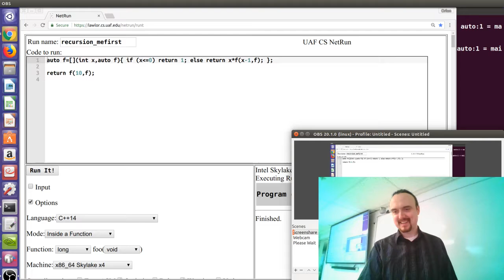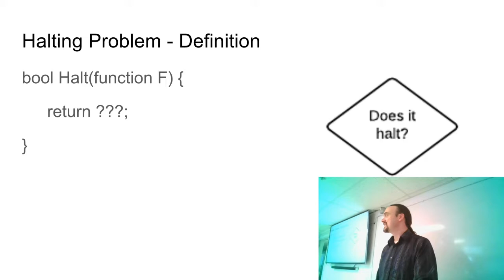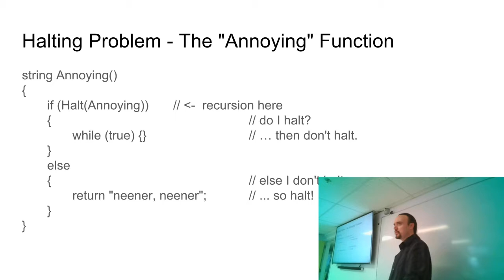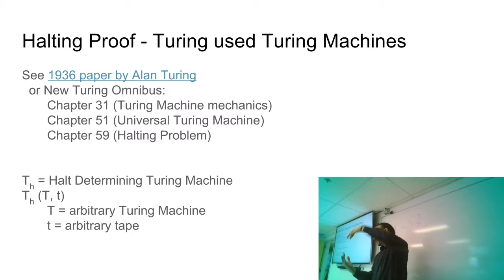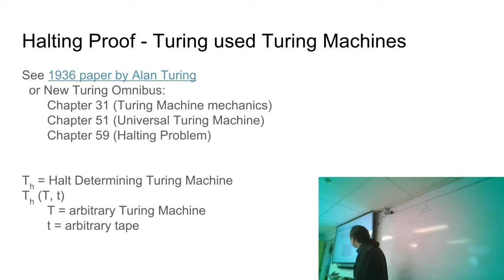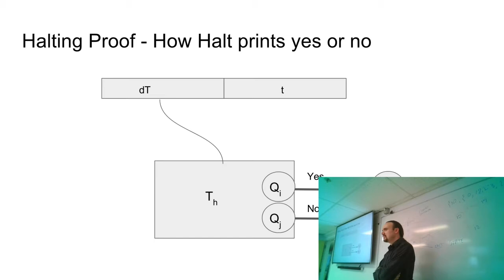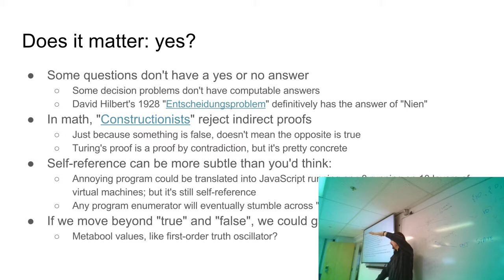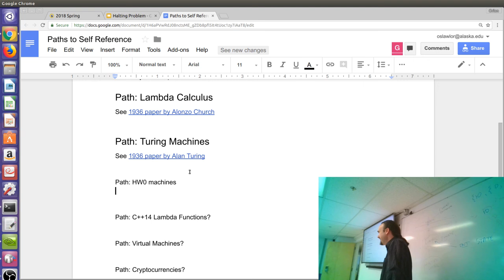CS601: The Halting Problem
Computer Science lecture on the Halting Problem, a mathematical demonstration of a decision problem that does not have a yes-or-no answer.